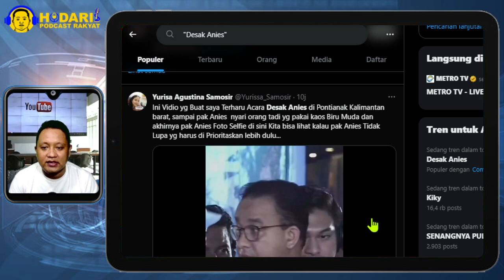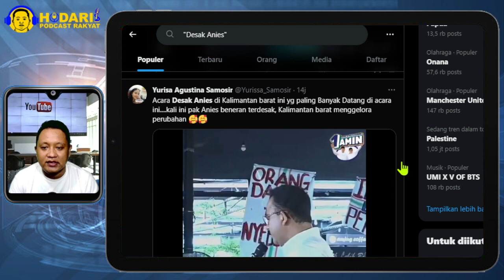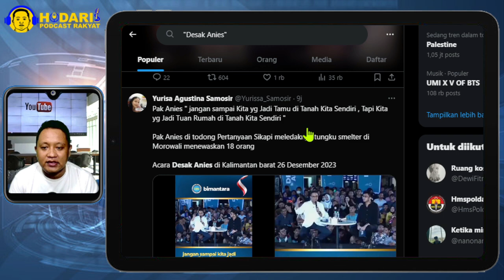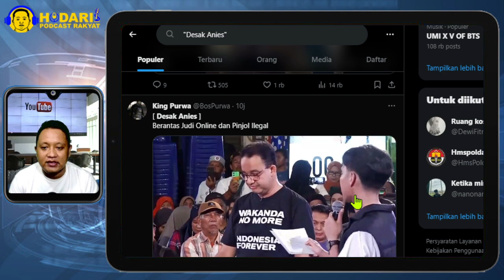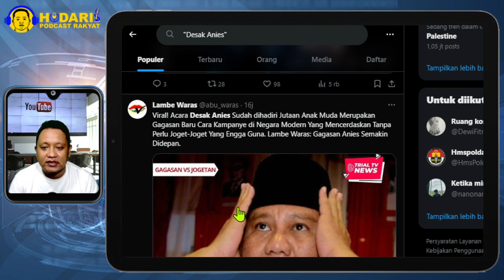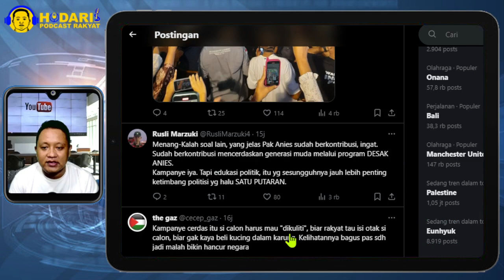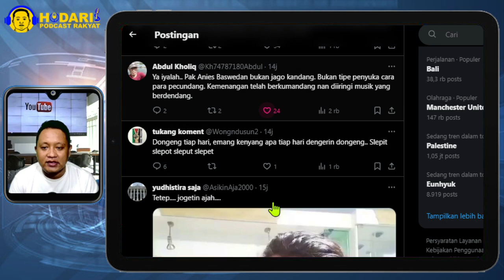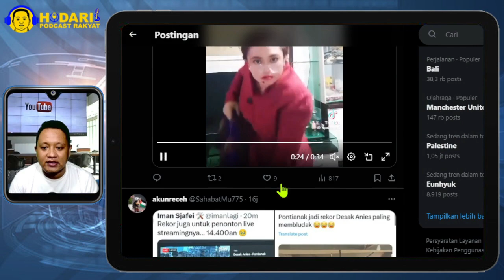DI HADIRI JUTAAN ANAK MUDA..!! PROGRAM DESAK ANIES TERBUKTI DIMINATI ANAK MUDA; JOGET GEMOY GAK LAKU